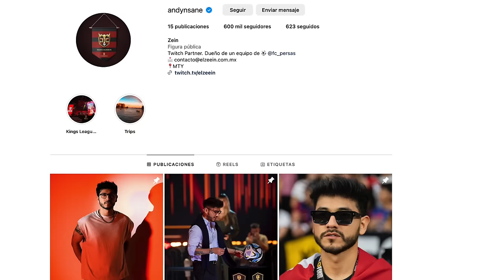Licuado de emociones en la Kings: 1er triunfo, Paul, Marigol, panenka, shootouts y más